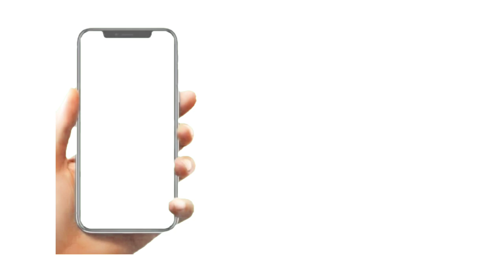Best Tarpaulin Sheet For Agriculture | Agriculture Tadpatri | Quality Tarpaulin | Shiva Agri Clinic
టార్పాలిన్ షీట్లు కోసం సంప్రదించండి సెల్

📲Contact Shiva Agri Clinic®  :
Only In Whatsapp Cell - 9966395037

♻️❇️Join In Our Telegram group with below link :
Shiva Agri Clinic

Title : Best Tarpaulin Sheet For Agriculture |  Agriculture Tadpatri | Quality Tarpaulin | Shiva Agri Clinic